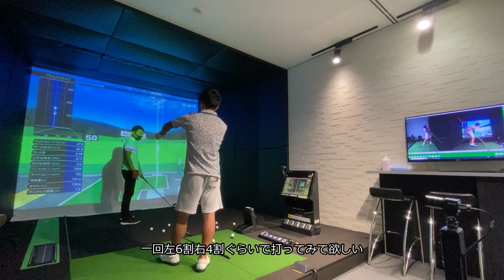日本一のゴルフコーチはスイングの何を見ているのでしょうか？谷コーチによる、櫛山プロのレッスンに密着してみました。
谷将貴コーチと、プロゴルファー櫛山勝弘選手のレッスン風景。

日本有数のプロコーチは、スイングを見る時にどこを見ているのでしょうか？